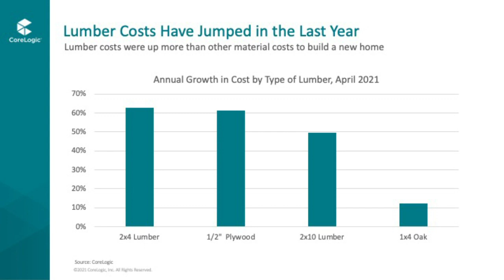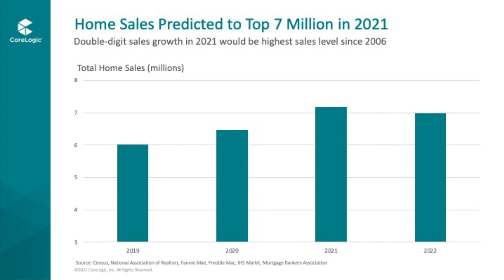What’s the current landscape of the housing market? | Valuation View Episode 1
CoreLogic® Chief Appraiser, Shawn Telford, explores timely insights and in-depth conversations with experts to keep a finger on the pulse of valuations. In this episode, Shawn is joined by CoreLogic Chief Economist Dr. Frank Nothaft to discuss the current landscape of the housing market.